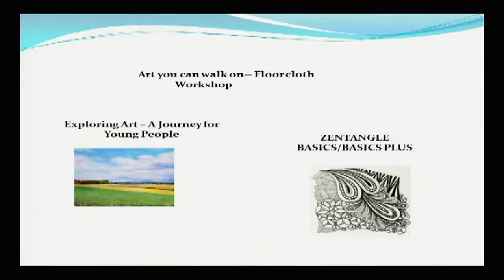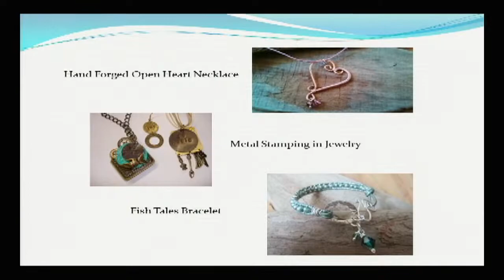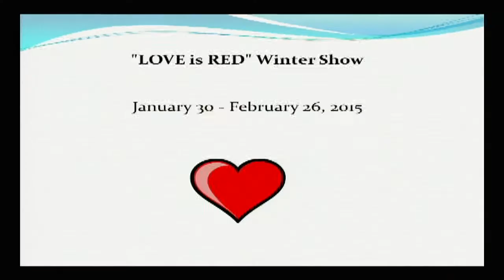THINK LOCAL - Spring Events at the QAC Arts Council in Centreville, MD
Lots of fun events and classes are happening at the Arts Council in Centreville.